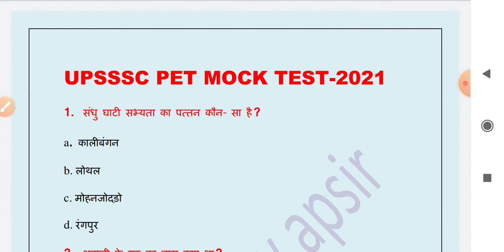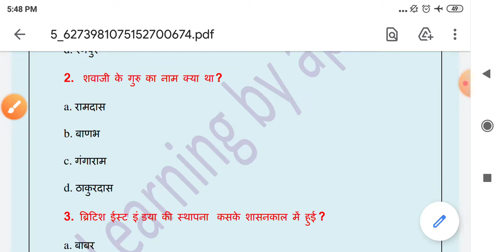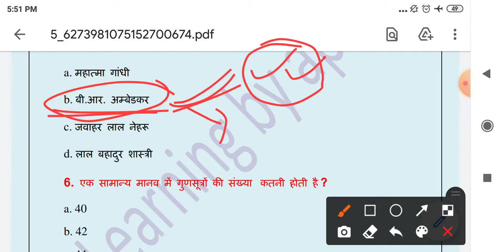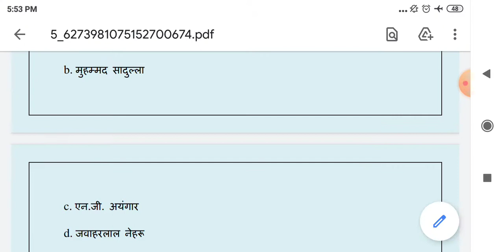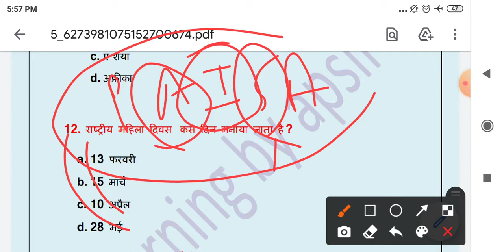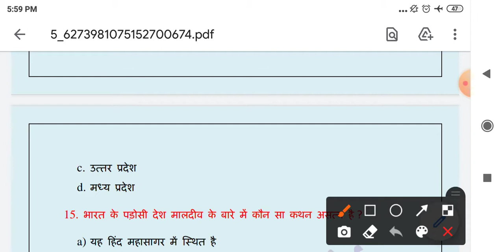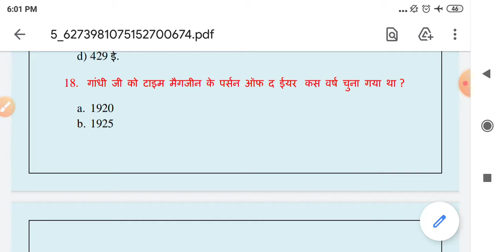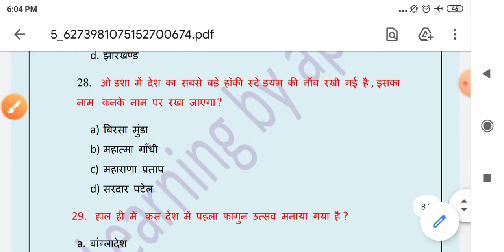UPSSSC PET MOCK MODEL PRACTICE SET । UPSSSC PRACTICE SET 2021 । UPSSSC PET #1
is video me upsssc pet ke mock model practice set ko solve  karaya gaya hai, isme history  polity geography economy invironment current se related gs ke question ke bare me bataya gaya hai, ye sabhi question hone wale exams upsc ias uppsc pre, pcs, lower pcs, upsssc lekhpal, vdo, junior assistant, upsi, up constable, uppsc ro aro aadhi sabhi exam ke liye bahut hi important hai.